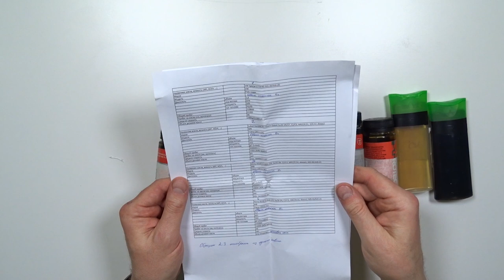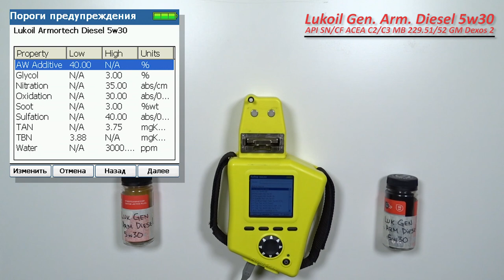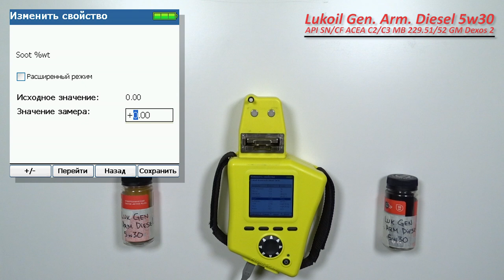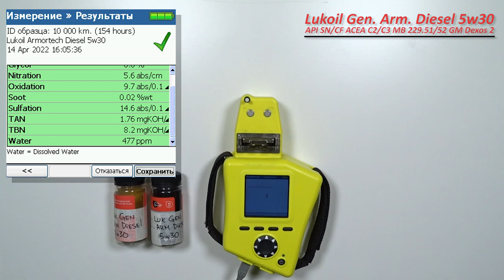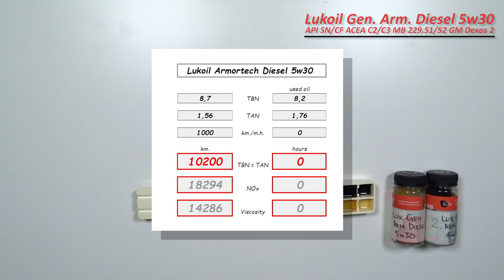Lukoil Genesis Armortech Diesel 5w30 (отработка из Mercedes, 1 000 км., дизель)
Анатолий из Московской обл., прислал  образцы свежего масла Lukoil Genesis Armortech Diesel 5w30

Mercedes Benz Viano, 2011 г.в.
двигатель: 2,2 (OM 651, турбодизель), 163 л.с.
ЕГР отключен, сажевого нет
объем масляной системы 9 литра
с общим пробегом более 300 000 км.

Отработка с пробегом 1 000 км. (1,5 моточаса)
средняя скорость - 65 км/ч. (90% трасса).

масло использовалось как "мягкая промывка".

дизельное топливо Лукойл

Благодарю Анатолия, за образцы и поддержку канала!